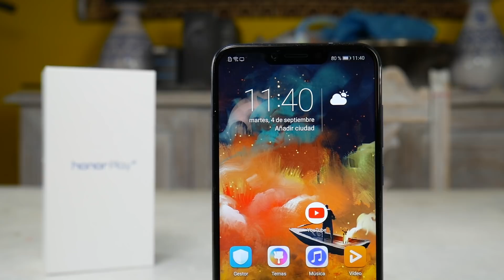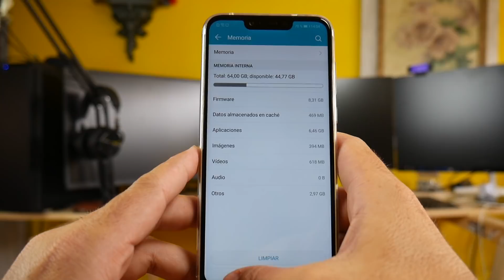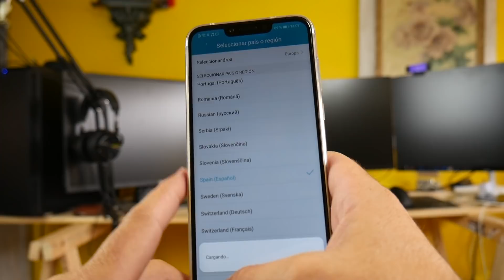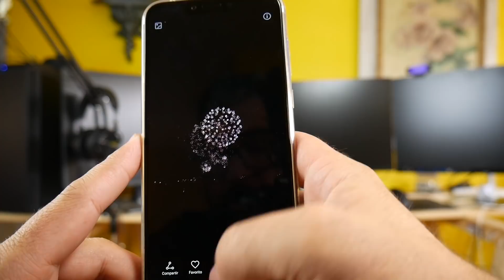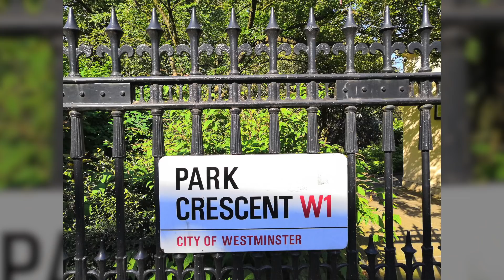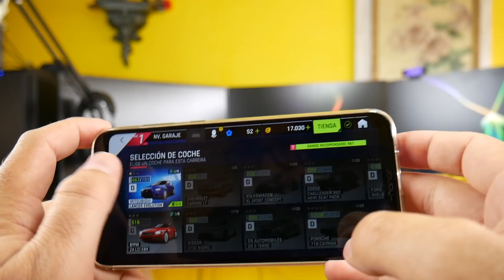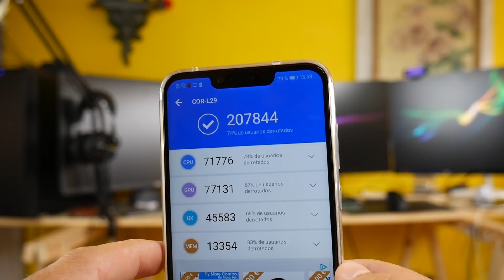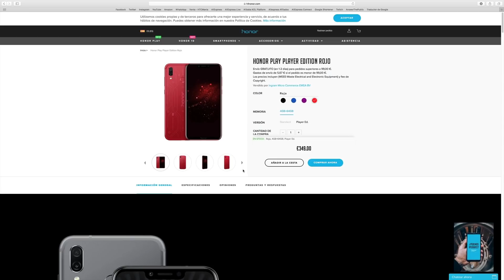Un HONOR 10 MEJORADO - Review HONOR PLAY ◊ Marcos Reviews